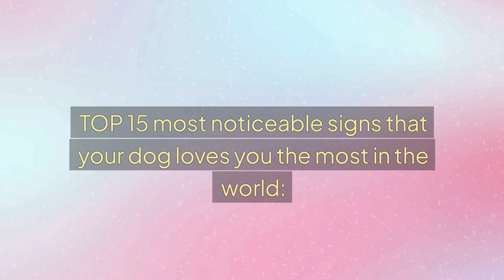🐕 How Do Dogs Show Love? TOP 15 Most Noticeable Signs Your Dog Loves You the Most in the World!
👉 Dogs love us and show it every day. How? Check TOP 15 most noticeable signs that your dog loves you the most in the world and learn if your dog shows love to you...

Bitcoin: 14yyb87SSpzXpLnoXCa9ff6kLY5oEJjUwP

✌️ Transcription ✌️
Dogs are unlike any other pets because they know how to express their love for their owners, and they do it constantly. Do you know how?

In this video, you will see the TOP 15 most noticeable signs that a dog loves you, and even if you know some of these signs, you probably don’t know them all.

TOP 15 most noticeable signs that your dog loves you the most in the world:
15) Excited Behavior When They See or Hear You.
14) Mimicking Your Behavior.
13) Coming to You When Called, Even When They’re Busy.
12) Different Behavior When You’re Sad or Sick.
11) Care Not to Hurt You During Playtime.
10) Maintaining Eye Contact With You.
9) Leaning on You.
8) Wanting to Sleep Next to You or on You Even If You Don’t Allow It.
7) Following You.
6) Chewing on Your Things.
5) Constantly Trying to Please You.
4) Jealous and Protective Behavior.
3) Bringing Toys and Other Things.
2) Smiling.
1) Jumping on You and Wagging Their Tail.

So, dogs are pets who know how to express love and are full of love for the people they care about. Are you one of those people?

Does your dog behave like this when they’re in your company?

Take care!

TOP 10 Signs a Dog is Calm, Relaxed & Safe For Petting!

Materials:
1. Healthy Pet Systems:
2. Pictory